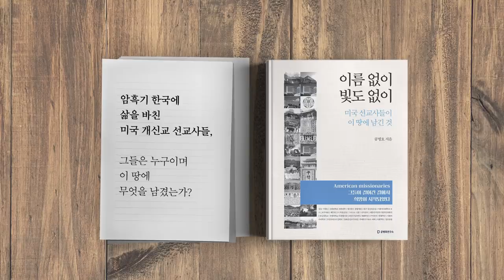미통당 의원들에게 / 당선되면 땡인가? [공병호TV]